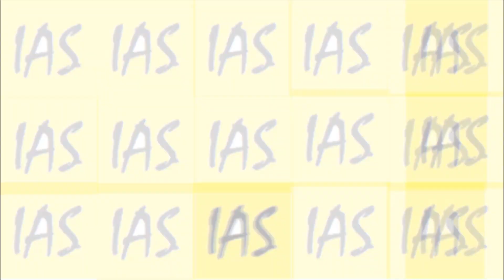Sembaruthi Serial | Favourite On Screen Jodi | Karthikraj & Shabana Shajahan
Sembaruthi Serial | Old Aadhi & Parvathi Favourite on Screen Jodi | Karthikraj & Shabana Shajahan |
sembaruthi # sembaruthi serial